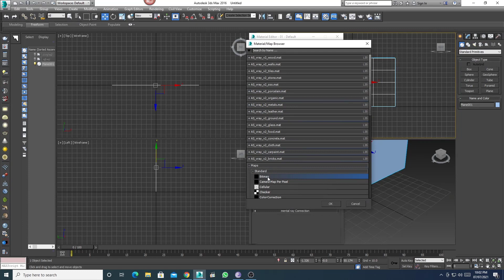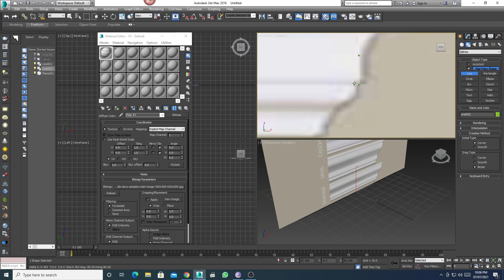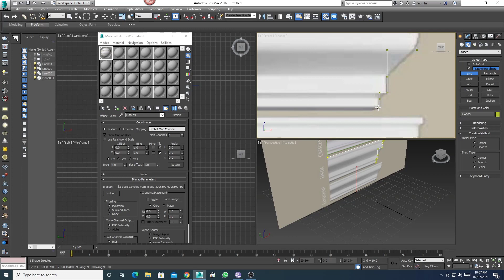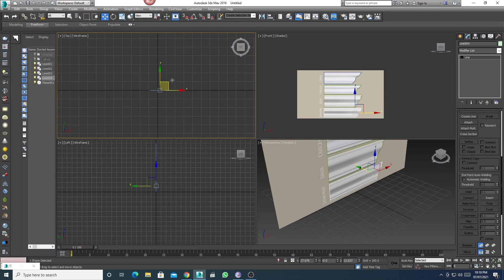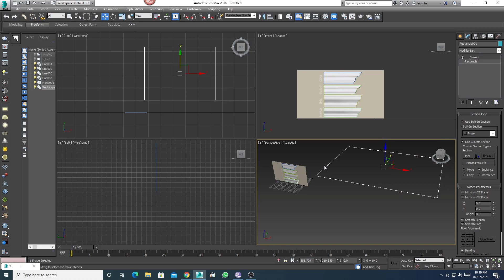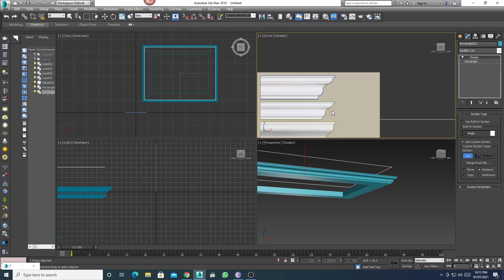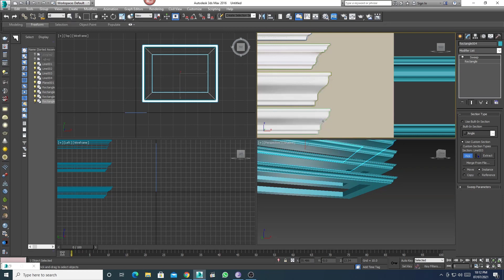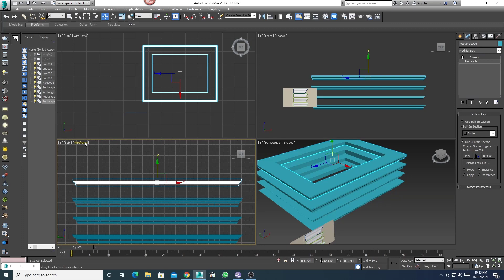How to Create Molding ll Sweep Command ll 3ds max 2016.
4 Different Molding Design, Create by 3ds max 2016,Apply Sweep Command.